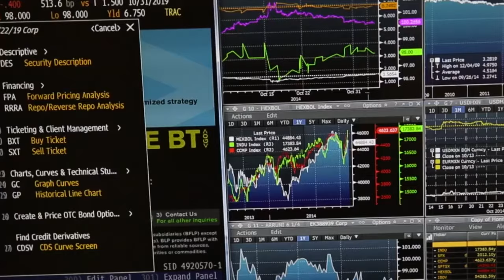Leasing in Mexico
Mr. Rodrigo Lebois, Founder and President of UNIFIN met with Global Banking & Finance Review at the London Stock Exchange studios to discuss the leasing in Mexico and the history and success of UNIFIN FINANCIERA SAB de CV SOFOM ENR (UNIFIN)